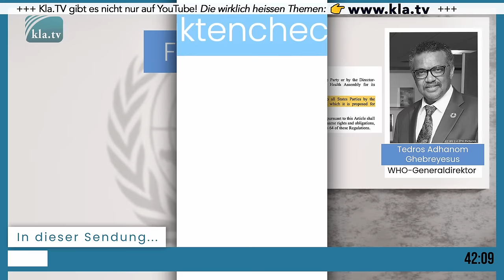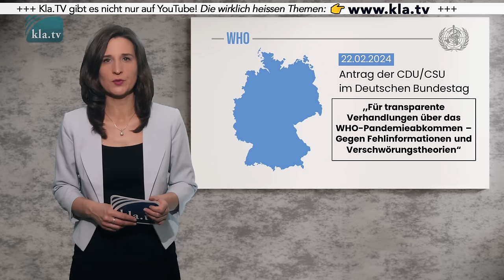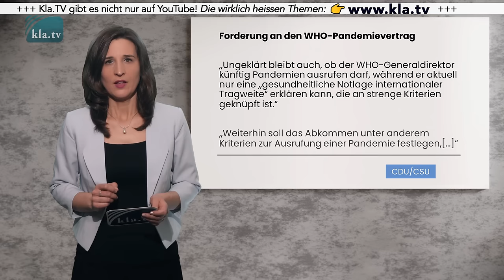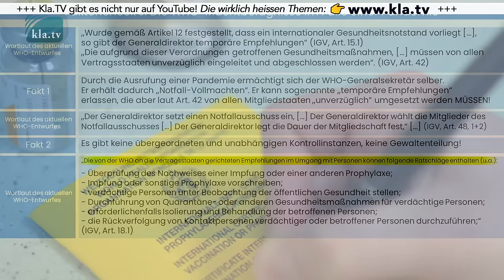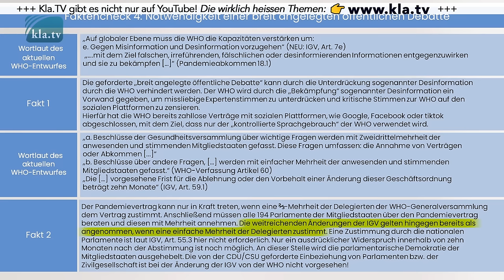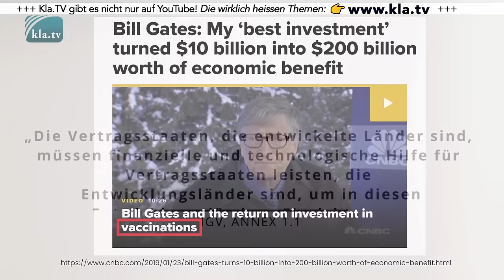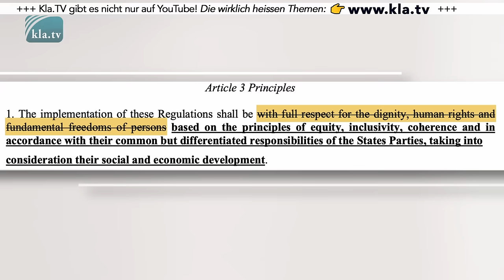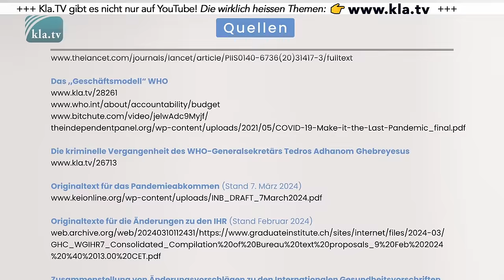Internationaler Weckruf: WHO plant heimtückischen Coup in 194 Ländern!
📢 𝗜𝗡𝗧𝗘𝗥𝗡𝗔𝗧𝗜𝗢𝗡𝗔𝗟𝗘𝗥 𝗪𝗘𝗖𝗞𝗥𝗨𝗙 📢
WHO plant heimtückischen Coup in
🌎 194 LÄNDERN! 🌎

‼️**JETZT NEU** Untertitel im Video in vielen Sprachen‼️

Geleakte WHO-Dokumente bringen den größten Coup aller Zeiten ans Licht: Schwarz auf Weiß enthüllt diese Dokumentation
GEHEIME VERTRAGSTEXTE DER WHO!

«Wie mit einem Skalpell entfernt die WHO die Souveränität der Mitgliedsstaaten und ermächtigt sich selbst!»

Dieser internationale Weckruf zeigt, wie DU die
Pläne jetzt auffliegen lassen kannst!
⇒ 𝗧𝗘𝗜𝗟𝗘 𝗗𝗜𝗘𝗦𝗘 𝗦𝗘𝗡𝗗𝗨𝗡𝗚 ⇐

👉 Die in dem Video erwähnten Dokumente sind auf unserer Originalwebseite unterhalb des Videos zu finden.

In vielen Sprachen direkt auf Kla.TV anschauen!

▬▬▬▬ SICHERHEITS-HINWEIS ▬▬▬▬

▬▬▬▬ QUELLEN / LINKS ▬▬▬▬
Generalversammlung der WHO in Genf/Delegierte

Heftige Debatten über die Erweiterung der Machtbefugnisse der WHO

Gesamtfazit des Faktenchecks
Deutsch:
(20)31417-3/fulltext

Originaltext für das Pandemieabkommen (Stand 7. März 2024)

Originaltexte für die Änderungen zu den IHR (Stand Februar 2024)